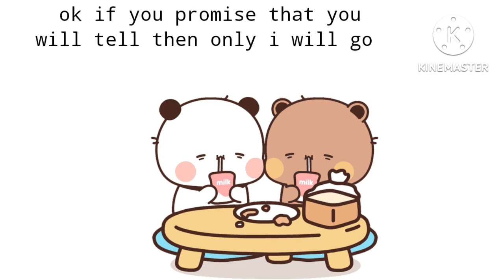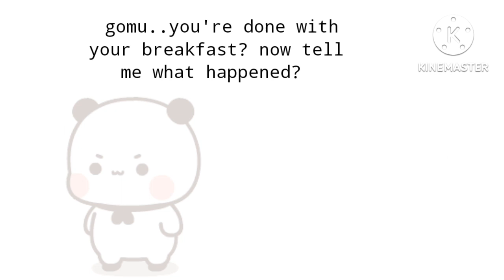Peachu wanting to know why Gomu is crying?